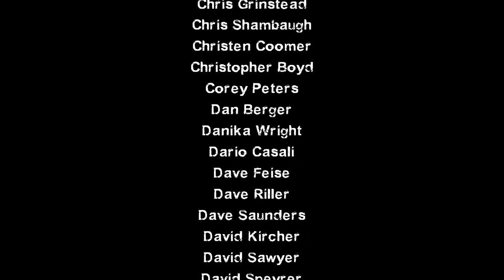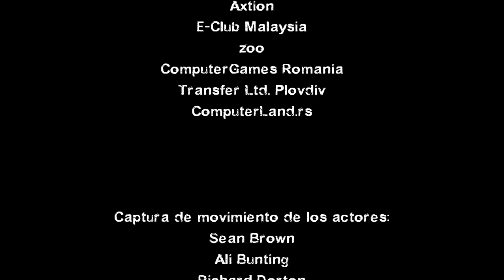Left 4 Dead 2 | Creditos (PL)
- nothin'.